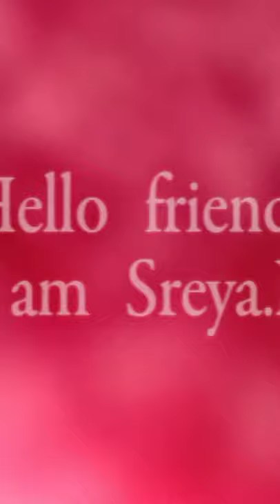drawing with Lachukutti/ How to draw a beautiful FLOWER POT 🍯🍯🍯